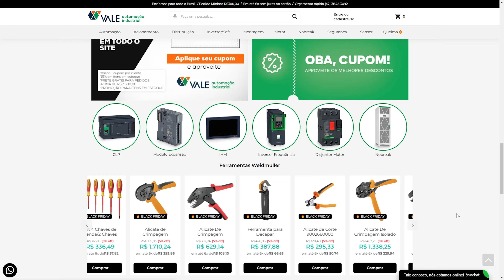Botão Sem Fio e Sem Bateria? Confira Este Equipamento!